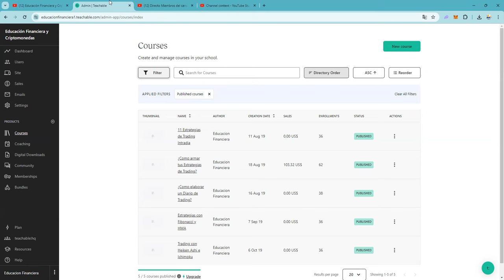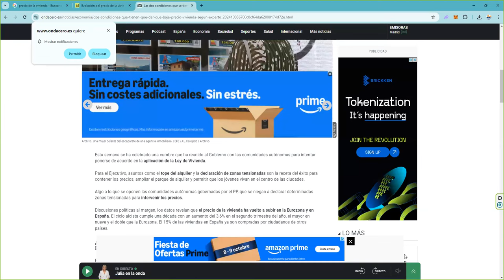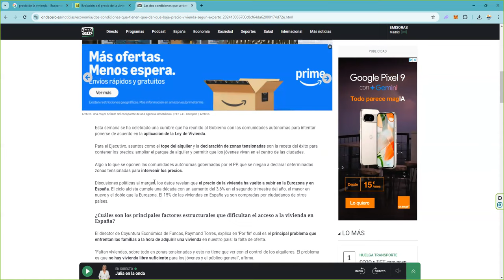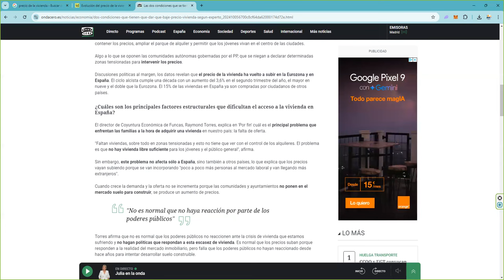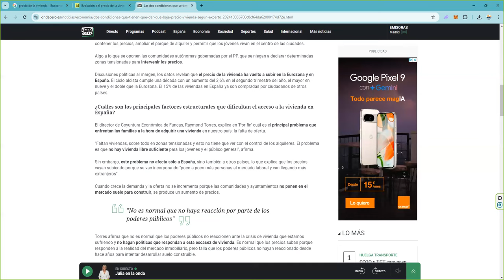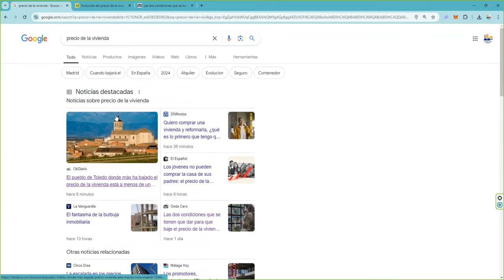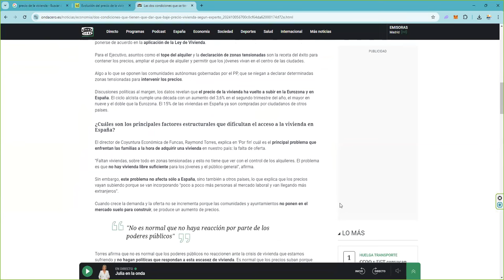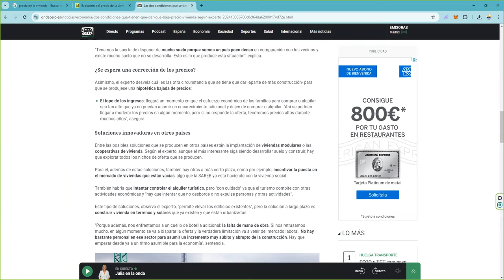¿Como solucionar la subida del precio de la vivienda por activa y por pasiva?